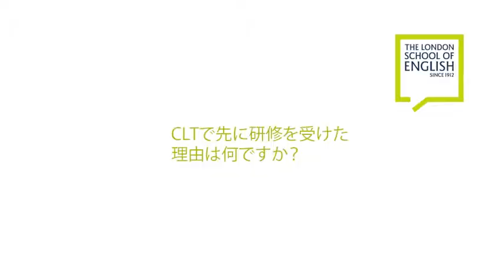The London School of English 日本語インタビュー - Yuki Hirano さん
The London School of English（LSE）の姉妹校、カンタベリーにあるCLTでの研修の後、LSEのホーランドパークガーデン校にてCommunicating Effectively in English (CEE) で2週間、 International Business Communication (IBC) で5週間の研修プログラムを終えた平野さんに感想を伺いました。

The London School of Englishはイギリスで一番長い歴史をもつ公認英語学校です。1912年の設立以来、お越しいただいた各国の大使館員、政治家、弁護士、銀行員、医師、ホテルマン、エンターテイメント業界関係者、スポーツ選手や証券会社員から損害保険、航空、運輸、化粧品ファッション界からのビジネスマンなど、各界のプロフェッショナルから非常に高い評価を受けてきました。

LSEはこじんまりとしており、お客様とスタッフの交流が容易で、一人ひとりのお客様への配慮が行き届きやすいのも特徴です。ロンドンでも指折りの緑に囲まれた美しい Holland Park近くに位置し、ロンドン市内の中心にいながらも落ち着いた環境でトレーニングに集中することができます。
LSEのコースは、ビジネスの世界において、英語を駆使し国際的に活躍することを目指している方向けにデザインされています。各専門分野で必要になる語彙やトピックを含むのはもちろんのこと、日本人が比較的苦手とする会話や交渉をはじめ、効果的なプレゼンテーションの行い方など、英語でのコミュニケーション技術を更に磨き、国際的なプロジェクトを成功させるために必要な総合的な英語力を短期間に集中して学ぶことができます。日本人スタッフも常駐しサポートも万全です。

特に人気のコース
キャリア向けのコース
International Business Communication (IBC)
短期間で、総合的なビジネス英語（会話）能力に磨きをかけたい方（25歳以上）

Communicating Effectively in English (CEE)
ビジネスおよび一般社会で必要になる総合的な英語(会話)能力を上げることが目的で、ビジネス英語だけに集中する必要のない方向け

フレッシュマン向けのコース
Young Business English (YBE), Young Lawyers or Young Engineers (20-30歳)
就職されてまだ日が浅い方、またはこれからお仕事に就かれる方向け

法律関係者向けのコース
English for Lawyers (LCO, LPS, LYL, TOLES and ILEC)
商務法務、公的機関公務、若手法律家、法務英語力試験(TOLES or ILEC ) 対策のオプションから選べます

その他コース
Cross-Cultural Training (CCT)
国際理解を深め、更に自信を持って国際的なレベルでの業務に取り組めるようになることを目的としています

※IBC, CEE, YBEコースは個人レッスンとのコンビネーションコースにすることもできます。

上記の他にもさまざまなグループおよび個人レッスンのコースがあります。詳しくはlondonschool.com/jp/courses/
をご覧ください。ご不明な点などがございましたら、岡本までお気軽にお訪ねください。